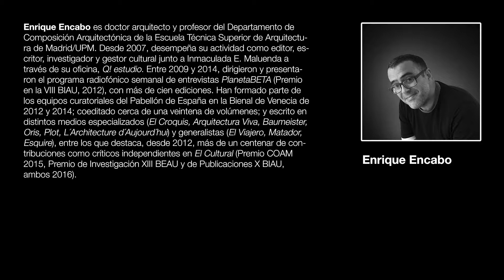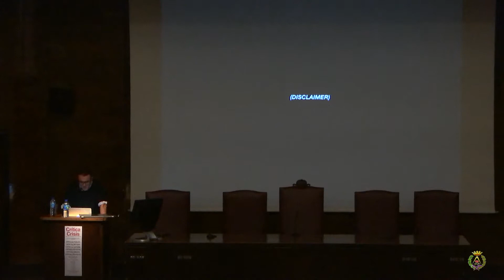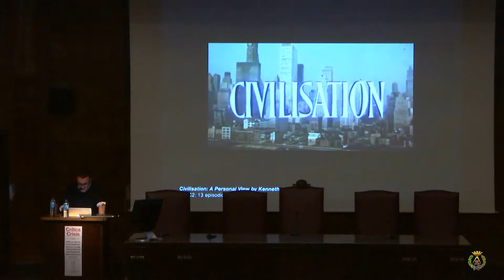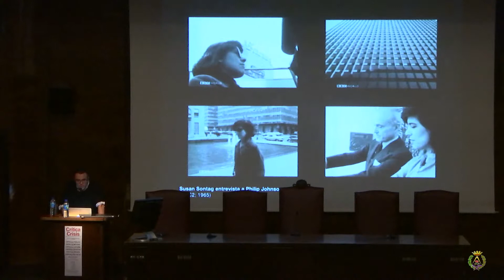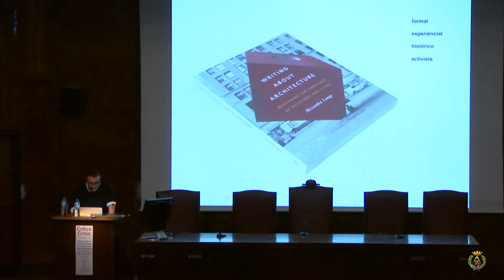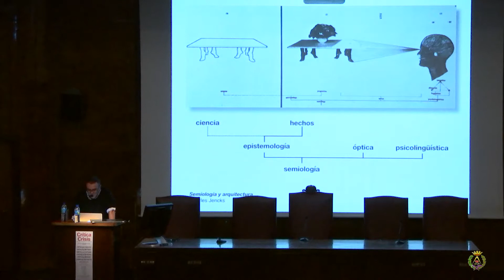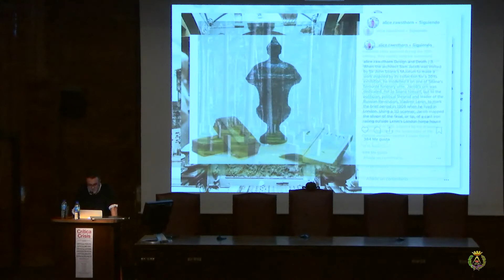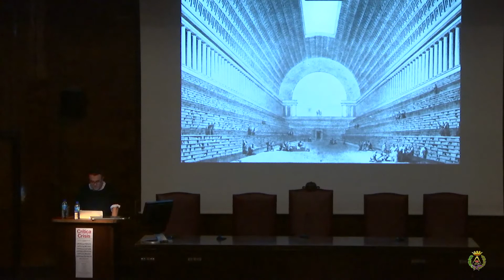Crítica & Medios - Enrique Encabo | Crítica & Crisis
Crítica & Cultura. Enrique Encabo.
Crítica & Crisis - I ‘Minicongreso’ ETSAM de Teoría, Historia y Crítica de la Arquitectura.
30 de octubre de 2018. Salón de Actos de la ETSAM (UPM).

Una de las consecuencias de la cultura digital contemporánea ha sido la transformación del concepto tradicional de crítica, basado en la relación asimétrica entre el crítico el público. De igual modo que la participación a través de las redes sociales ha trastocado la esfera tradicional de lo público, la posibilidad emitir juicios a través de los medios digitales ha convertido a la audiencia en un conjunto de críticos en potencia, en productores de opinión. La ponencia analizará estas transformaciones, dando cuenta de estos y otros nuevos modos de hacer crítica, como el comisariado, los fanzines, etcétera.